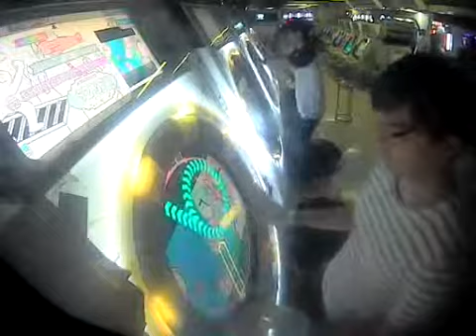【MaiMai】ENERGY SYNERGY MATRIX ALL PERFECT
Location : Smart Game (Mong Kok) , Hong Kong
Player : Ｌ∀Ｍ！☆ＡＪ